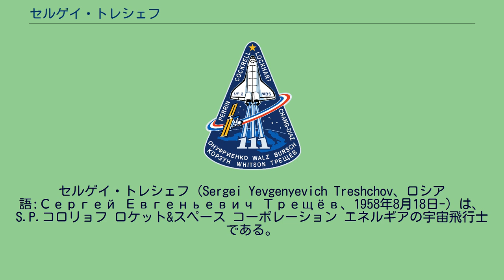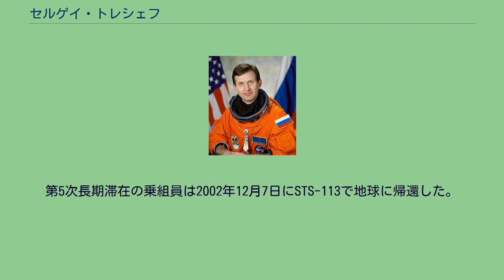セルゲイ・トレシェフ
セルゲイ・トレシェフ（Sergei Yevgenyevich Treshchov、ロシア語:Сергей Евгеньевич Трещёв、1958年8月18日-）は、S.P.コロリョフ ロケット&スペース コーポレーション エネルギアの宇宙飛行士である。
リペツク州のヴォリンスキーで生まれ、1982年にモスクワエネルギー大学を卒業した。
1982年から1984年まで、トレシェフはロシア空軍の連隊長を務めた。
1984年から1986年まではエネルギアで現場主任の技術者として働き、宇宙ステーション上での宇宙飛行士の分析や行動計画、また地上での訓練を担当した。
彼はまた技術文書の作成も行い、ガガーリン宇宙飛行士訓練センターとともに全ての訓練の取りまとめを行った。
彼はまた、ミールからの降下や緊急脱出の際の訓練、支援も担当していた。
生命維持システムЭУ367/734の最適化のテストオペレータも務めた。
1992年に彼はエネルギアからの宇宙飛行士の派遣に選ばれ、1992年から1994年まで基礎的な訓練を行った。
1994年から1996年にはさらに進んだ訓練を行った。
1997年6月から1998年2月まで、トレシェフはミールへの第25次長期滞在のフライトエンジニアのバックアップとしての訓練を行った。
1999年6月から2000年7月まで、彼はソユーズ-TMの不測の事態に備えたバックアップの訓練を行った。
また、国際宇宙ステーションの第3次長期滞在のバックアップの訓練も行った。
2002年6月5日、彼はSTS-111で打ち上げられ、6月7日に国際宇宙ステーションにドッキングし、第5次長期滞在に参加した。
6ヶ月の滞在中に1度宇宙遊泳も行った。
トレシェフはワレリー・コルズンとともにザーリャの外側に、将来の組立てのためのフレームを取り付け、またズヴェズダ外壁の材料曝露実験装置で実験中の宇宙航空研究開発機構のサンプルを新しい物質に交換した。
また将来の宇宙遊泳で命綱の経路を単純化するための装置をズヴェズダに設置し、ズヴェズダに2つのアンテナを取り付けて将来の無線通信の改良を行った。
第5次長期滞在の乗組員は2002年12月7日にSTS-113で地球に帰還した。
初めての宇宙飛行を終え、トレシェフは184日と22時間14分を宇宙で過ごし、5時間21分の宇宙遊泳を経験した。